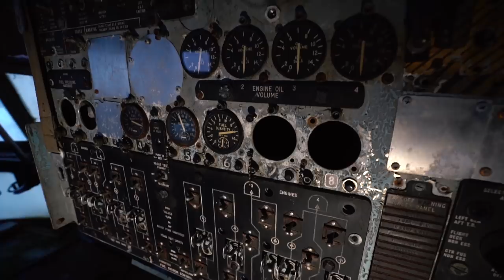Journey To The Lost Aircraft Prison!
! MY GEAR !